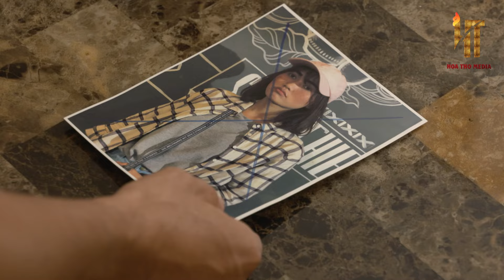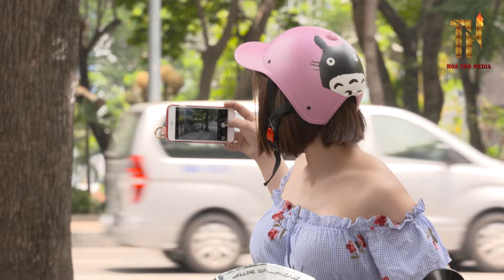MA VƯƠNG HỒI SINH - Tập 53 | Phim Kỳ Bí Giã Tưởng Việt Nam | Đỉnh Cao Phim Việt 2024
✅ Nội Dung : Sau khi 1001 biến mất, Tuấn Kiệt cứ mãi nhớ về một hình bóng không rõ ràng, sau một tai nạn bất ngờ Tuấn Kiệt buộc phải thay đổi gương mặt .
1001 được hồi sinh nhưng mất trí nhớ, được thiên hậu thay đổi gương mặt và đặt tên là A Oanh.
Trường học phép thuật được cõi tiên mở ra nhằm huấn luyện đào tạo những học sinh nửa người nửa tiên như Tuấn Kiệt.
Cõi âm một lần nữa quay lại với tham vọng giành sức mạnh tam cõi trong người Tuấn Kiệt.
Tuấn Kiệt dần nhận ra cảm giác quen thuộc kỳ lạ với 1001. Để đến cuối cùng, Thiên Lôi cũng tiết lộ với Tuấn Kiệt rằng trên đời này chỉ có duy nhất 1 tiểu tiên 1001.
Đại yêu tinh và nữ thần chết lại một lần nữa tập hợp được tinh lực và lừa bắt được Tuấn Kiệt. Tuấn Kiệt bị hút hết sức mạnh. 1001 lại đứng trước việc hy sinh bản thân để cứu Tuấn Kiệt và tam cõi.

✅  Tên Phim : MA VƯƠNG HỒI SINH
Lịch Chiếu : 11h00 và 12h00 hàng ngày